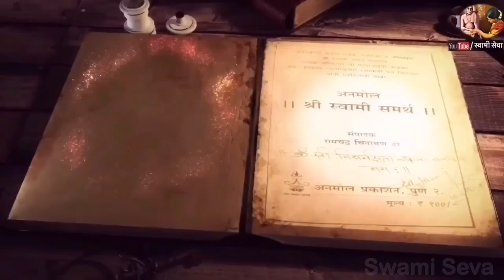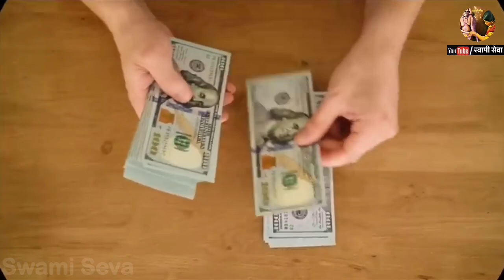घराच्या प्रवेशद्वारात नसाव्यात या ३ वस्तु लक्ष्मी दारातुनच माघारी परतेल।Vastu tips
@SwamiSeva21prasad  घराच्या प्रवेशद्वारात नसाव्यात या ३ वस्तु लक्ष्मी दारातूनच माघारी परतेल।Vastu tips